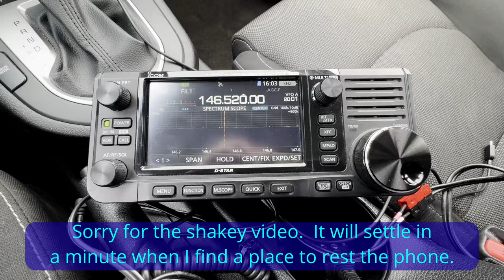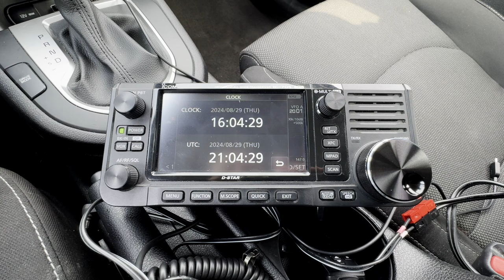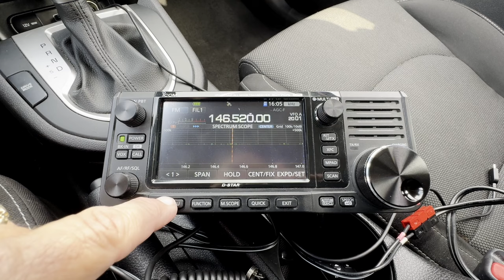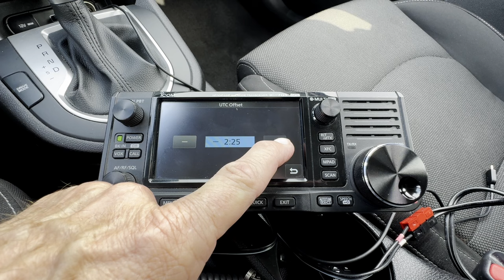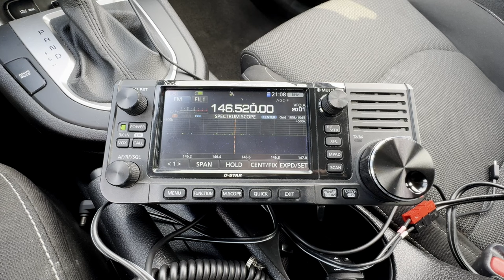Icom Clock Settings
I recorded this video while traveling.  I took my IC-705 along and it reminded me that using the UTC offset on the radio's built-in clock can be more trouble than it is worth.

HRA2Z Channel Links:

Amazon store
These commissions help me keep the channel going.